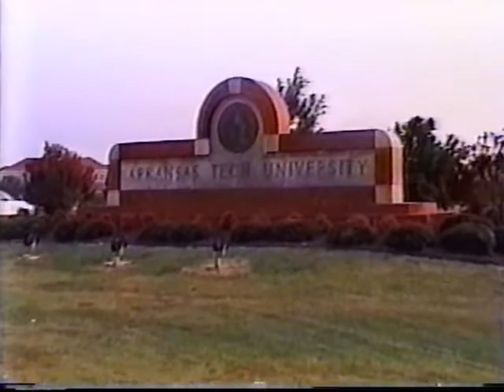David & Derek Episode 2 (2002) Arkansas Tech University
Better than "That One Show," it's the wildly popular "David & Derek!"

0:00 Intro
1:18 Attack of the Interpretive Dancers
8:59 Skeleman Steals a Corn Dog
10:08 Meeting the Parents
15:56 Kyle's Job Interview
26:38 Bloopers